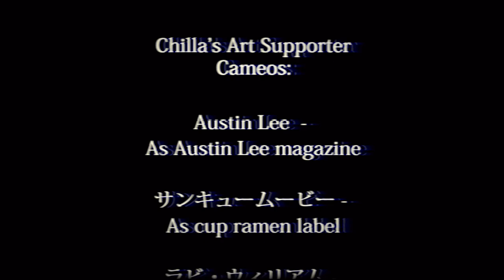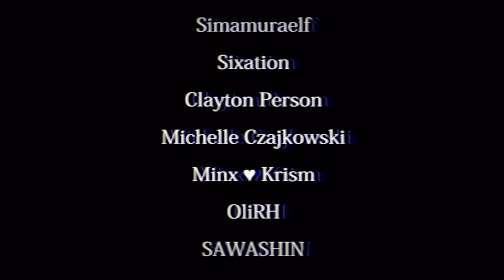The Convenience Store | 夜勤事件 - "Throwing the tape away" Ending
The 3rd ending to the game by Chilla's Art "The Convenience Store".